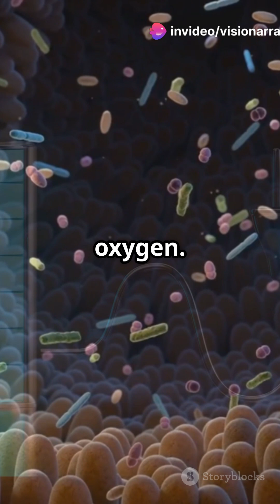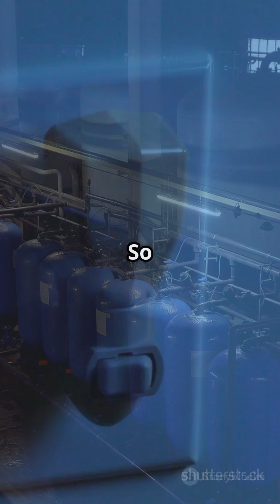ElectricBacteria BioElectricity MicrobialPower ClimateScience CleanEnergyRevolution FutureIsBi